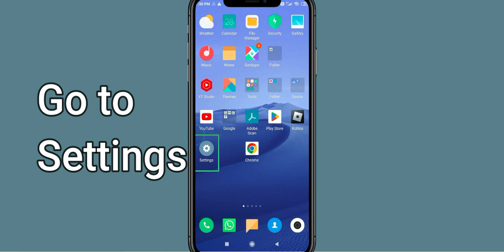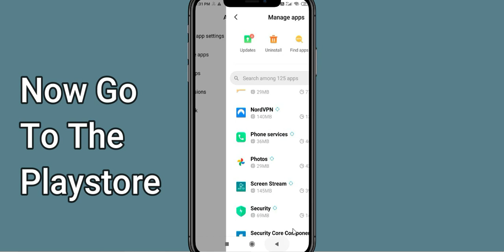Fix Nord VPN Black Screen Error | Nord VPN Black Screen issue Solved | PSA 24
In this Video tutorial, i will show you Fix Nord VPN Black Screen Error| Nord VPN Black Screen issue Solved |